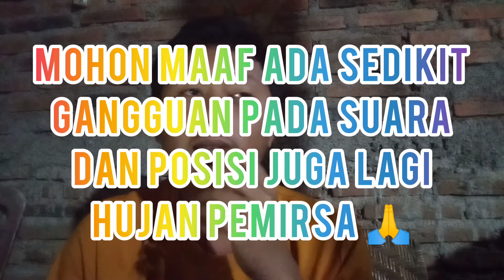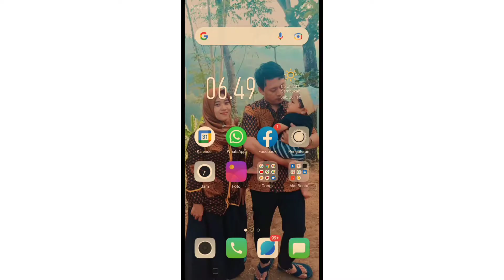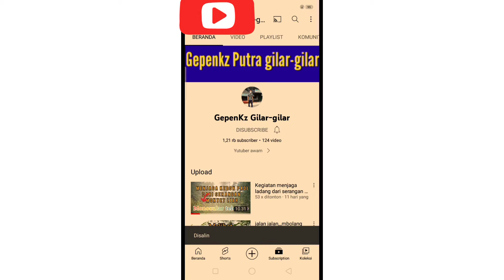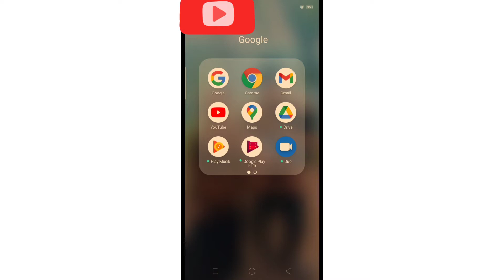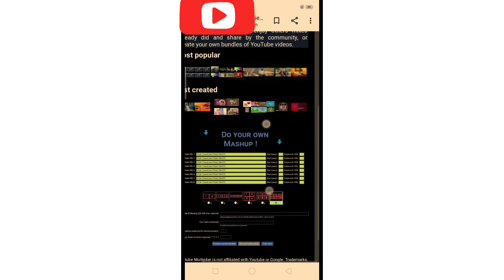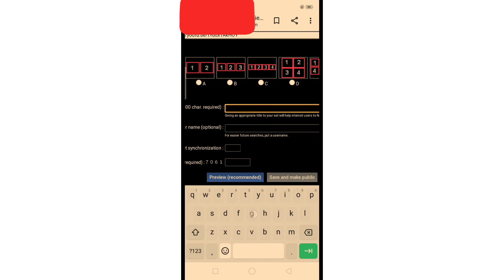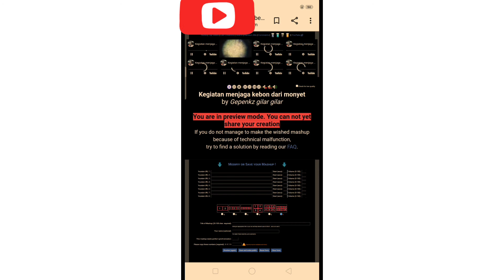Cara kejar 4000 jam tayang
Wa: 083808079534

Cara kejar jam tayang 2022
Cara kejar jam tayang menggunakan RDP
Cara kejar jam tayang youtube
Cara kejar tayang youtube menggunakan laptop